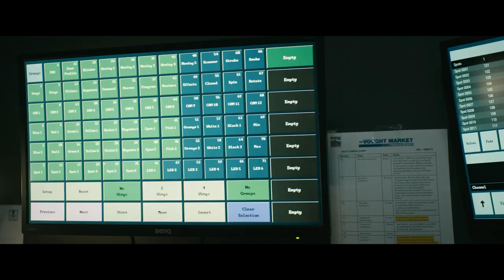Солдатик против Пацанов. Финал 3 сезона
Сериал: Пацаны The Boys
Телеканал: Amazon Prime Video
Страна: США
Год: 2022
Озвучка: Оригинал
Сезон: 3
Серия: 8
Жанр: Драма, Боевик, Фантастика, Комиксы